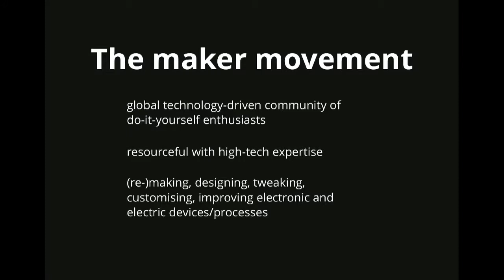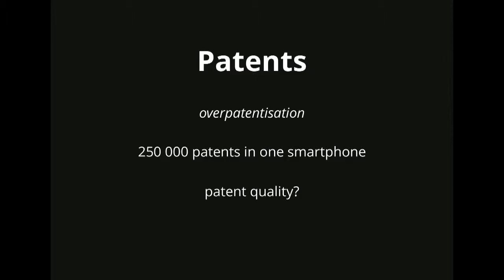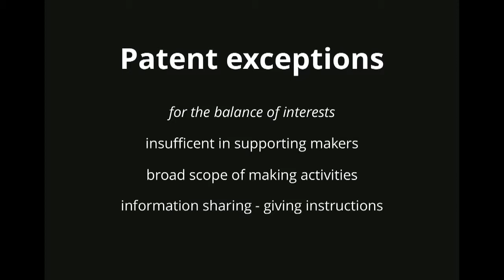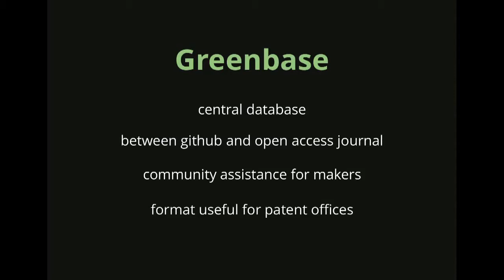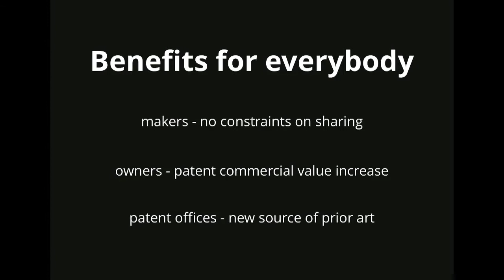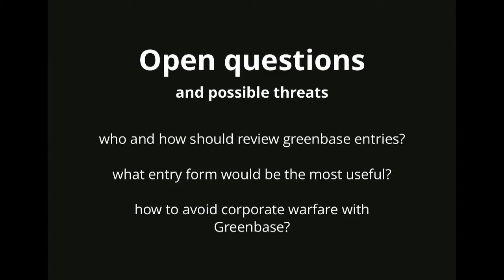Natalia Łukaszewicz/Paweł Chojnacki - CopyCamp 2015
Wystąpienie Natalii Łukaszewicz i Pawła Chojnackiego "Zielone światło dla Makerów – nowe ramy prawne" na konferencji CopyCamp, która miała miejsce 4 listopada 2015 w Warszawie.

Natalia Łukaszewicz - doktorantka na Uniwersytecie Ludwika Maksymiliana w Monachium. W swojej działalności akademickiej zajmuje się badaniem wolności gwarantowanych przez wyjątki patentowe i ich wpływem na ruch makerów. Pracuje również w Towarzystwie Fraunhofera, w Wydziale Monetyzacji Patentów.

Paweł Chojnacki -  polski aktywista na rzecz otwartego oprogramowania i otwartej nauki. Pracuje jako programista. Interesuje się edukacją w zakresie cyberbezpieczeństwa oraz polityką informacyjną w Europie. Współpracuje z wieloma Hackerspacesami i Makerspaceami na całym świecie, w tym z krajami Bliskiego Wschodu i Północnej Afryki.

Presentation of Natalia Łukaszewicz and Paweł Chojnacki "Green light for Makers – a new legal framework" at the CopyCamp conference which took place on the 4th of November 2015 in Warsaw.

Natalia Łukaszewicz - PhD candidate at the LMU Munich. Her project investigates the level of freedom to operate provided by patent exceptions and their impact on the Maker movement. She also works at the Fraunhofer-Gesellschaft, in Patent Monetisation Department.

Paweł Chojnacki -  open source and open science activist from Poland. Working as a web developer, he is passionate abut cybersecurity education and information politics in Europe. He cooperates with many Hackerspaces and Makerspaces around the world, including the MENA countries.